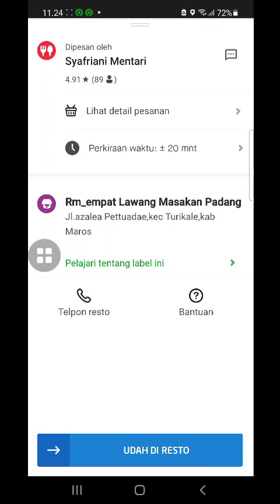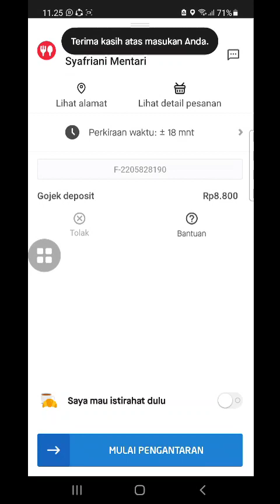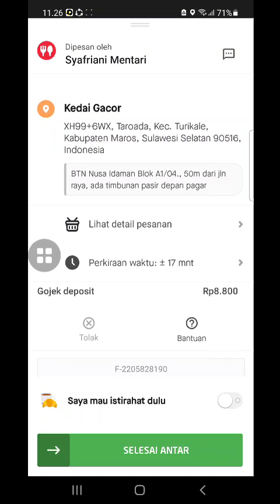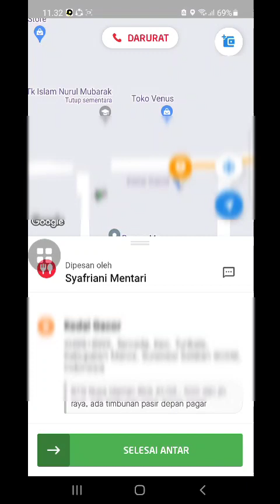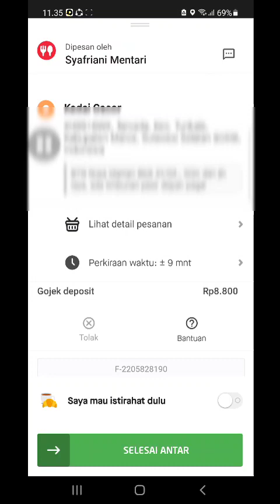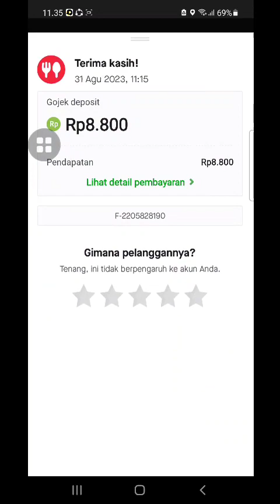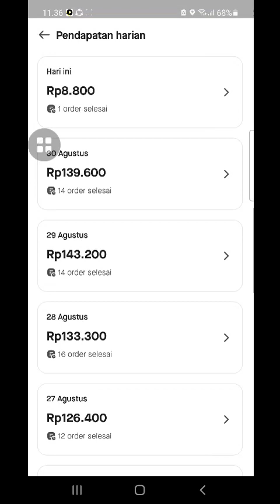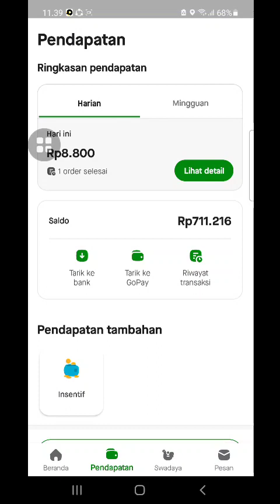Cara Jalankan Orderan Gofood Di Aplikasi Gojek Driver GoPartner - Ojol Vlog Indonesia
Tag: Penghasilan go_jek ojek penghasilan driver ojek online ojol vlog maros makassar gowa ojol vlog akun gopartner gaji penghasilan gacor gagu akun driver driver keren driver handal viral terbaru terkini gojek vs konten kreator youtuber youtubers youtube cara tutorial edukasi  bang kikuj teropong kiku chairil anwar pangkalan gofood gosend goresto gobiz goshop gomart  go go clean gopay gopai tunai dompet digital pembayaran voucer listrik pulsa data elektric motor vixion motor honda beat kamera hasil foto video samsung A52 A72  Stabilizer gambar suara aplikasi edit suara podcast wawancara pertanyaan pernyataan pihak kantor PT. perusahaan jasa aplikator penyedia jasa antar jemput barang beli jual beli makanan minuman UMKM Motovlog jalan jalanan speeding balap balapan resto warung cs coustemer pelanggan jaket hijau helm baru mengkilap bau harum parfum heandzet hendset mic touring

Kunjungi Kami
Group FB Teropong Kikuj;

Info Admin:
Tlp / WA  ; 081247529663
Fb ; Chairil Anwar (Bang Kikuj)